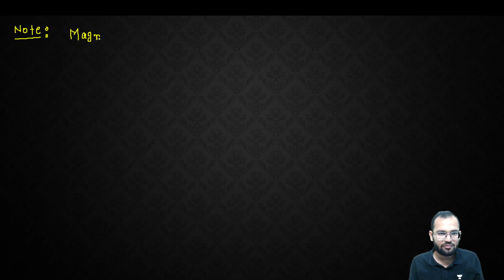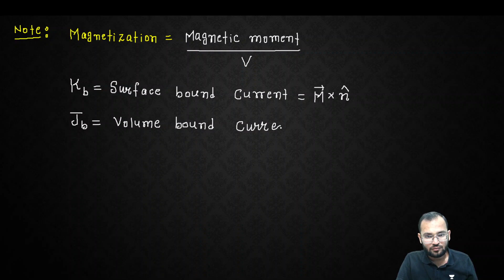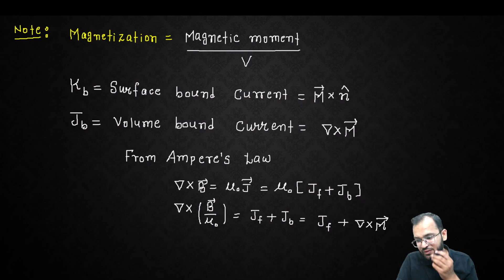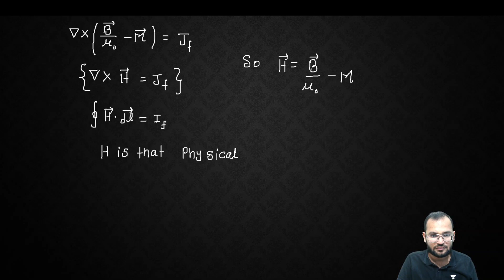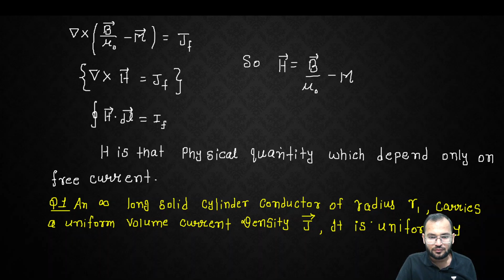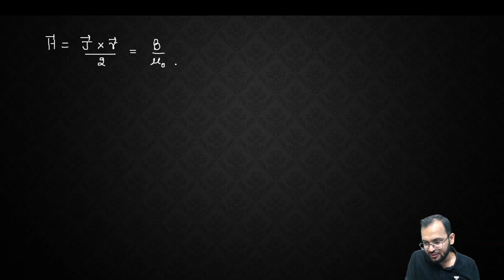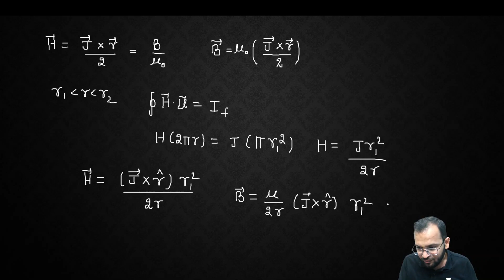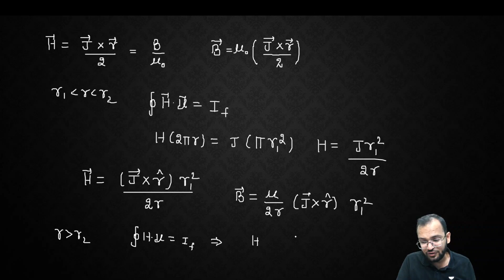Lecture 47 | Electrodynamics | CSIR-NET | GATE | JEST | IIT-JAM | BARC | TIFR | Ph.D. Exams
AJ Physics a Dedicated Institute For CSIR net JRF GATE, JEST, iit JAM, All SET Exams, BARC RPSC KVS PGT, MSc Entrance Exam & Other Higher Physics Examination.